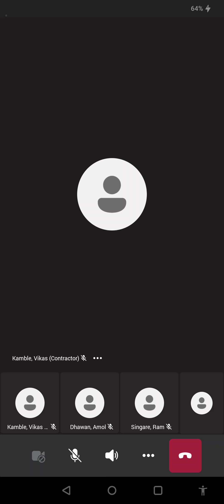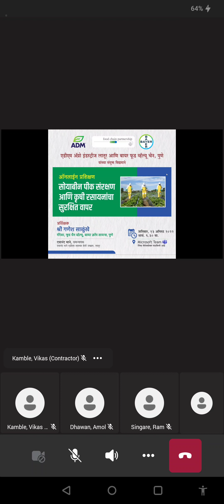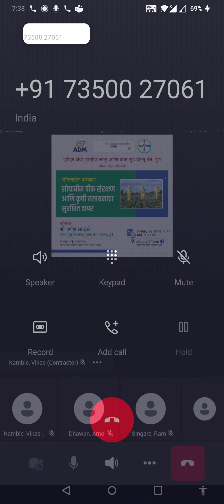सोयाबीन पिकातील एकात्मिक कीड व्यवस्थापन पिवळा मोसाईक विषाणू(2)